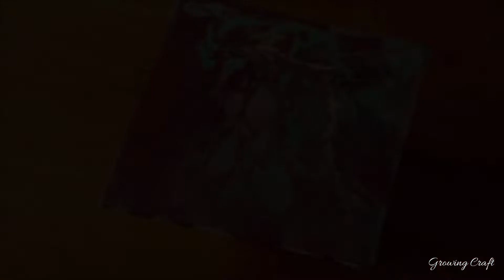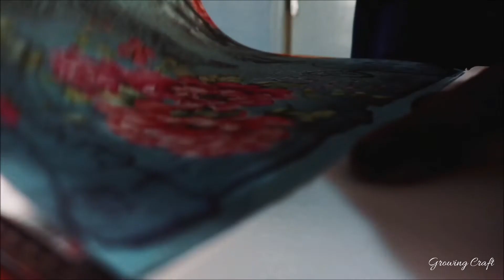Welcome to Growing Craft - Let's create something beautiful together ♥ Artist Soniya Agarwal - Intro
Growing Craft is all about creating something beautiful ♥

This video was not possible without Syed
Thank you so much Syed and Mani for your patience, time and so much of effort.

Hope you all enjoyed this video and we would love to hear from you!!!

Hugs!!